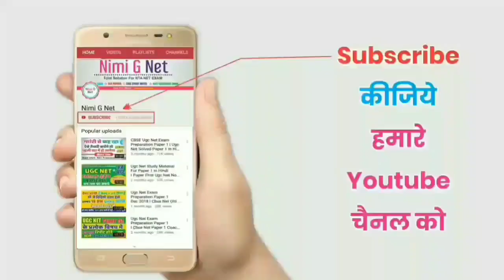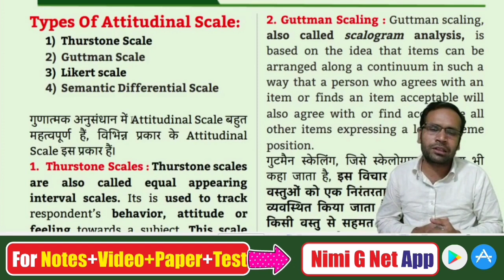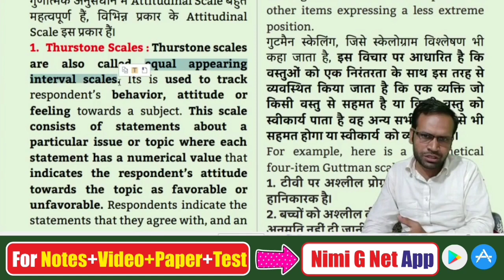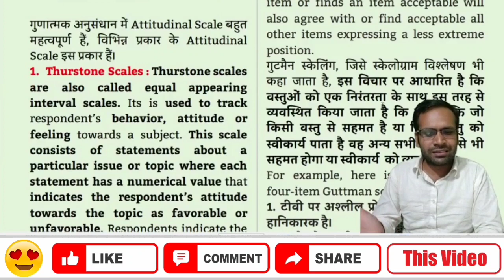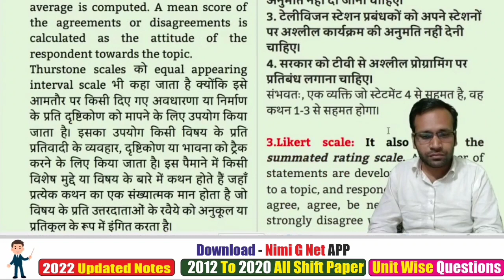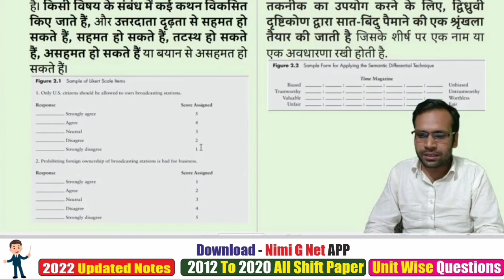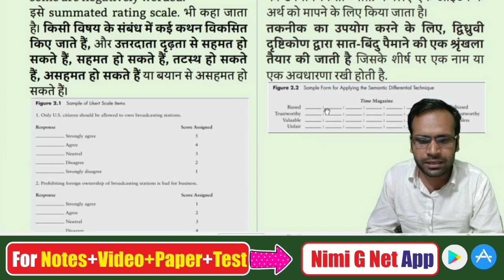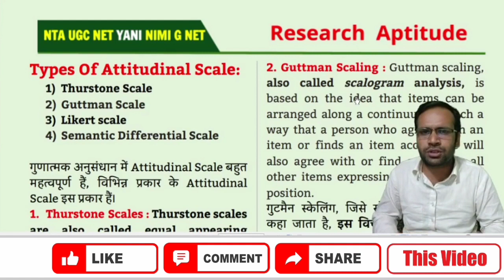Nta Ugc Net Paper 1-Attitudinal Scale In Research #9- Thurstone, Guttman, Likert Scale in Hindi